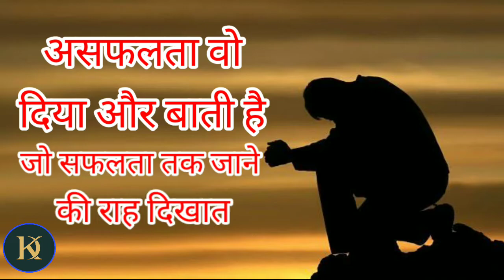Top 4 Vijay Mantra By Tenalirama|Tenali Rama Ka Vijay Mantra|Tenali Rama - तेनाली रामा.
This popular series narrates the journey of Tenali who solves cases with his timely wit and intelligence due to which he becomes very popular in the Kings court. -SABTV.

 🚀You may comment and suggest us about the various other quotes we can make videos on.
💙Thank you for your time. And keep watching.

Credit:
Voice Over By :  Krishna Bharadwaj.
Photo Credit : Google.
SAB Tv.
About me:
😊I am Karan Dhapa
😃I am a infuler
👨Entrepreneur
👀Local guide at @Google Maps
🚀Traveler
💎Big dreamer
❤Music Lover
🏬Direct  seller.
🎈I am proud to be indian.